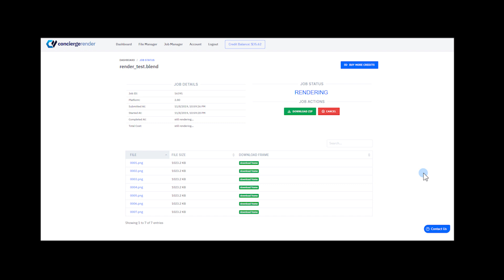Concierge Render: The World's Fastest Render Platform